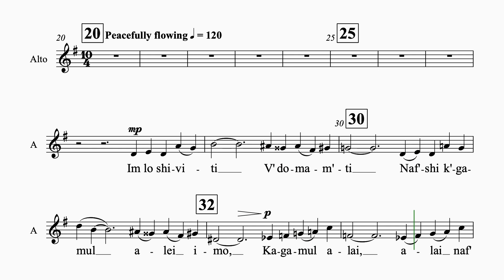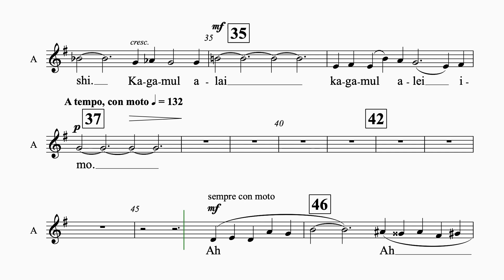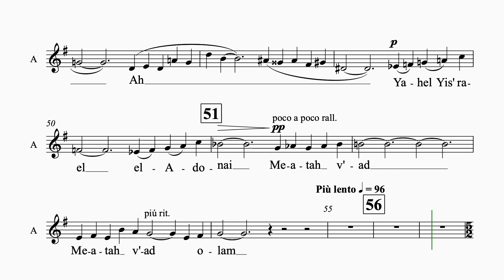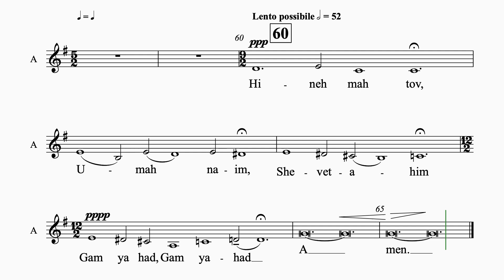Bernstein Chichester Psalms #3 1 staff alto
Bernstein - Chichester Psalms
Movement 3
1 staff
Alto
orchestral accompaniment